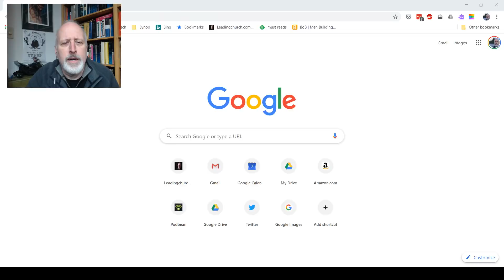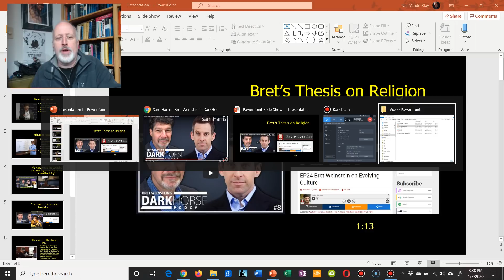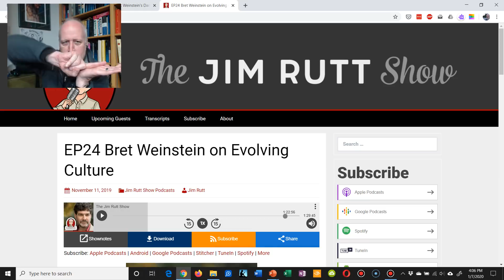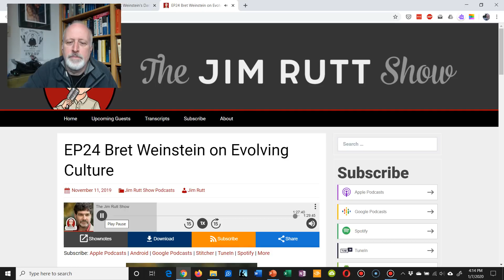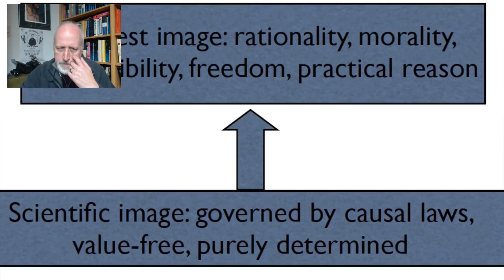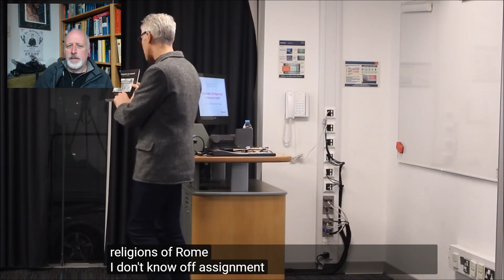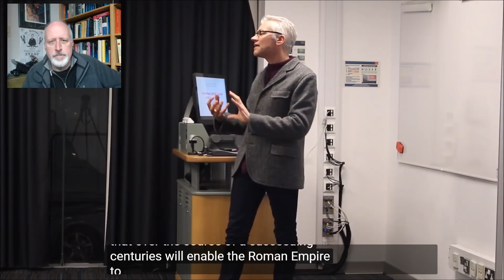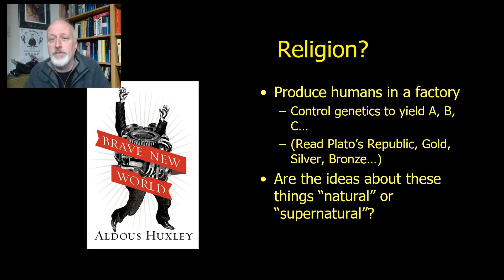What is Religion? Bret Weinstein, Tom Holland, Sam Harris, Jim Rutt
It is clear that there are competing understandings of the word "religion", not only today between competing groups but also throughout history. Bret Weinstein mentions his color as "metaphorical truth" to Sam Harris from the Jim Rutt show. Tom Holland in an older video (with poor sounds, sorry) walks through the development of the concept as of Christian history in the Middle ages. While the British failed to share confessional Christianity with its subjects it nevertheless created the concept of "religion" that implicitly framed the concept in a way that transformed the world. This framing deeply impacts the contemporary Christian/atheist conversations in ways we mostly glide over.

Click here to meetup with other channel viewers for conversation The link will prompt you to download the software for this free group messaging service. This link updates every 100 users so look for the most recent videos if this link doesn't work.